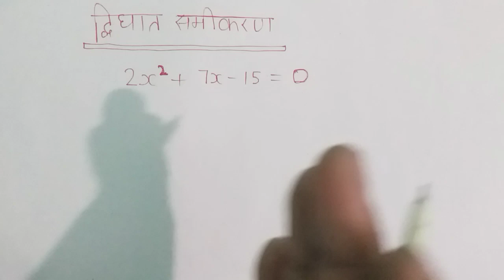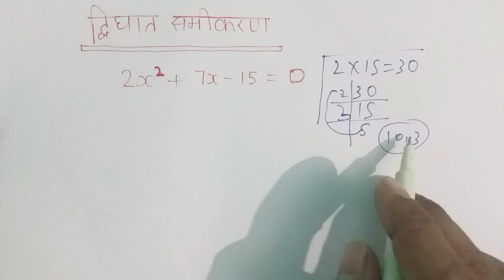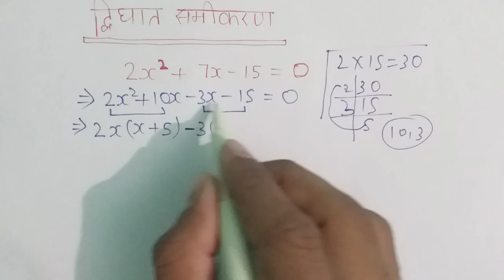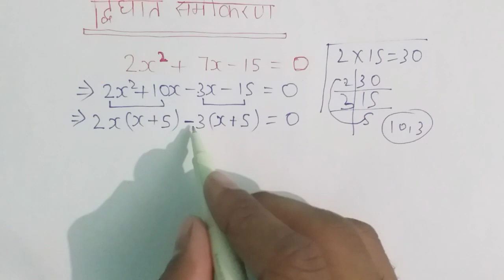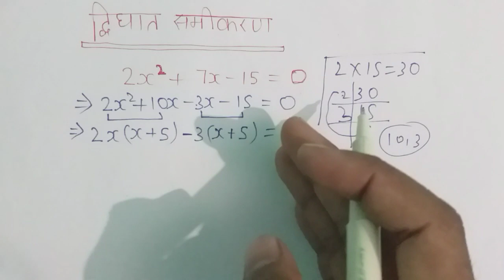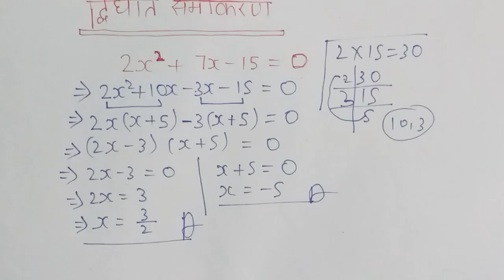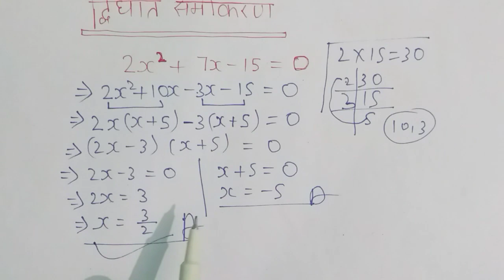🔥 द्विघात समीकरण कैसे हल करे। Dighat Samikaran । Dighat Samikaran Banane Ka Tarika। Gurankhand Bidhi